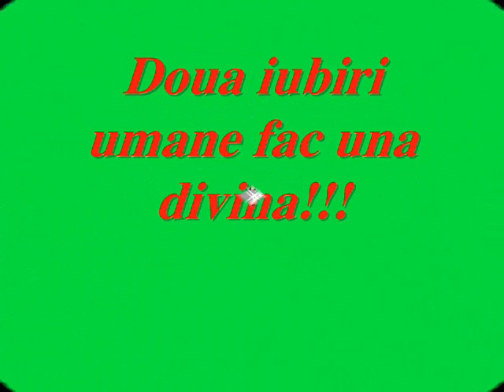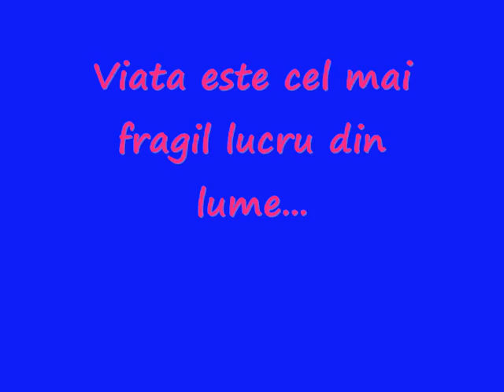noi doi..in bratele iubirii...(ai gresit blondy)